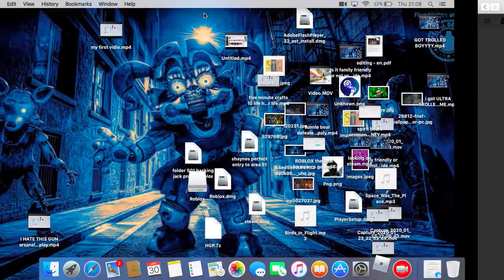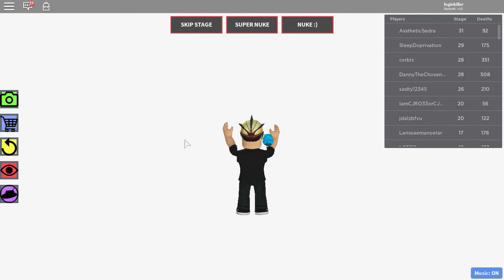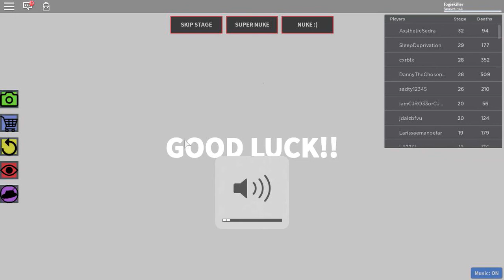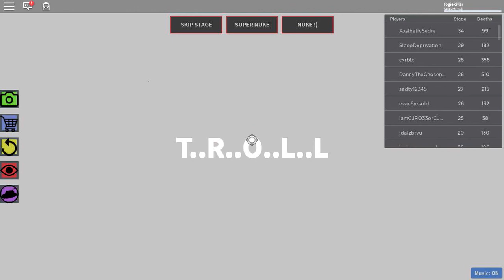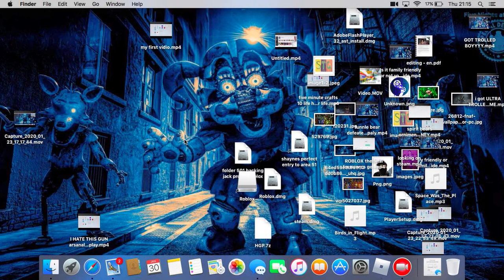SUPER TROLL 2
wow we back boy i troll u we not